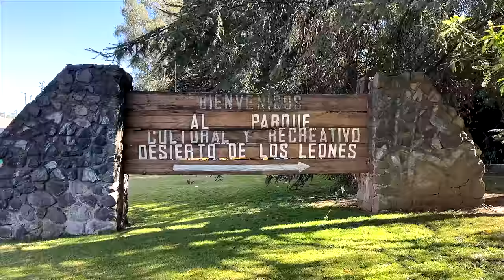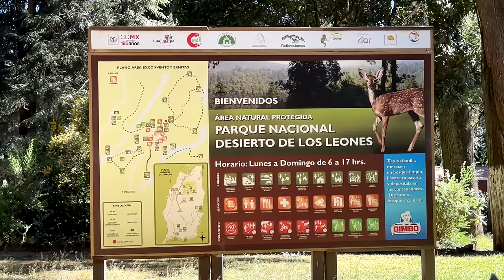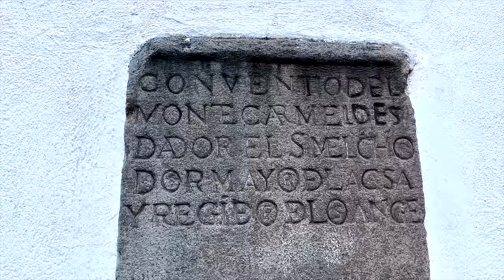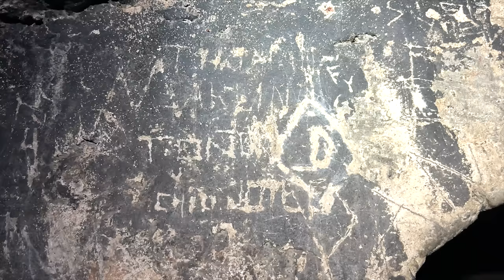El Desierto de los Leones, el primer Parque Nacional de México.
La historia de conservación natural de México, se inició aquí, en el solitario ex Convento del Desierto de los Leones, abrazado por cientos de hectáreas  de pino, encino y oyamel. Este bosque es el primer parque nacional del país. Recorrimos sus senderos para alcanzar el punto más alto del pulmón de la Ciudad de México, la ermita de San Miguel, construida a inicios del siglo XVII.

El bosque es de los últimos remanentes de naturaleza de la Cuenca del Valle de México, y es que precisamente se encuentra dentro de la gran Ciudad de México.

El Desierto de los Leones es todo lo contrario a un desierto, son frondosos bosques característicos del Eje Volcánico Transversal.